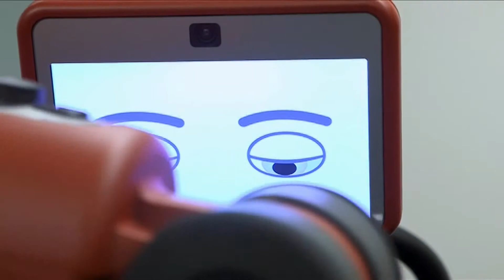Future of Artificial Intelligence (6) | CNBC 25 Innovations | CNBC International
Future of Artificial Intelligence is at number 6 in CNBC's top 25 Innovations to look forward to in the next 25 years. Will machines work in harmony with humans?

In 2014, CNBC celebrates 25 years of broadcasting, throughout its history the channel has been at the forefront of the world’s biggest business news stories.

To celebrate 25 years of broadcasting, CNBC takes a look at 25 innovations and how they might impact our lives over the next quarter of a century, taking a peak at wearable technology and the global economy, amongst other things. What will the future look in another 25 years when it comes to the way we live, work, interact, and do business? The Edge gazes into its crystal ball to find out

More from The Edge’s top 25 Innovations